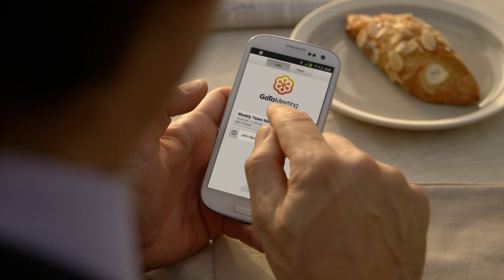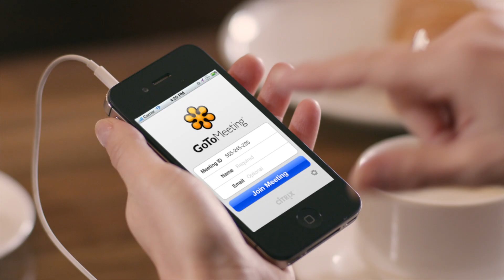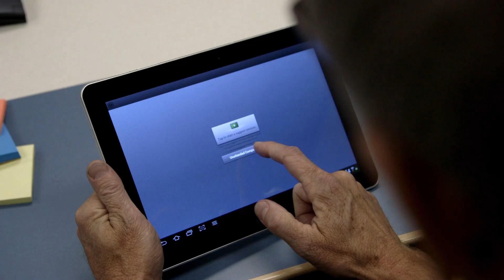Citrix reel: GoToMeeting, GoToAssist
Citrix remote software reel. Written, produced and directed by Beth O'Rourke. Director of photography, Jeff Den Broeder